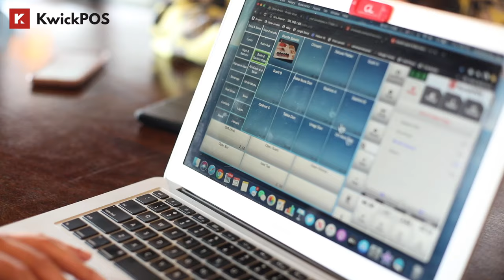Remote Access-Work From Home for Single or Multi-Location Management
KwickPOS Remote Access gives you the freedom and flexibility to manage your business anywhere, anytime. Give both management and staff access to work without location limitations and never miss another business opportunity.